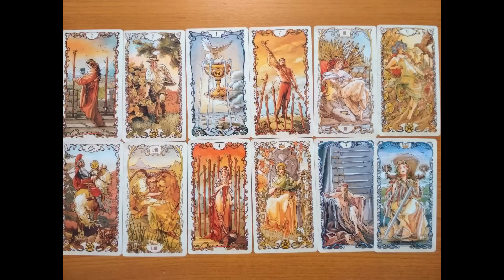Výklad karet: Předpověď pro jednotlivá znamení na 9. týden 2020 - 24.2. - 1.3. - vztahy a práce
Předpověď na týden od 24. února do 1. března 2020 pro jednotlivá znamení zvěrokruhu na téma vztahy a práce.

Použila jsem Tarot Mucha.